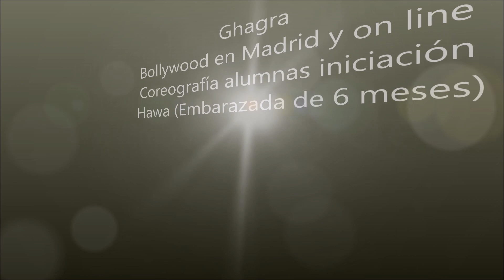Ghagra | Bollywood Madrid | Hawa | Coreografía Iniciación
Ven a probar una clase de Orient'Fitness / Danza del Vientre / Bollywood / Stretching en nuestra escuela en Madrid

- Descárgate gratis el 1er módulo de nuestro Programa on-line Orient'Fitness

- Descárgate gratis la combinación de muestra de nuestra Masterclass on line de Vibraciones en Danza oriental

- Descárgate gratis tu mini- ebook: "¡Quiero aprender Danza del Vientre! 5 trucos para empezar con buen pie"

- Descárgate la Playlist de música árabe para bailar Danza del Vientre especial Iniciación

- ¿Tienes alguna sugerencia? ¿Algo en lo que te puedo ayudar en los vídeos o en el blog?

Cada jueves y domingo, un vídeo nuevo, ¡síguenos para no perderte nada de nada! ;)